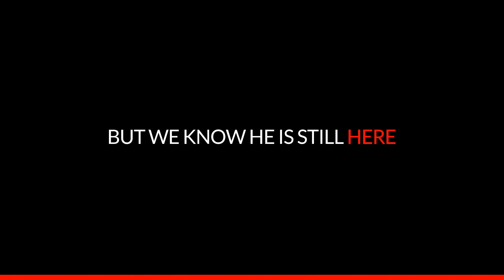The teaching of Enzo Ferrari - Trailer